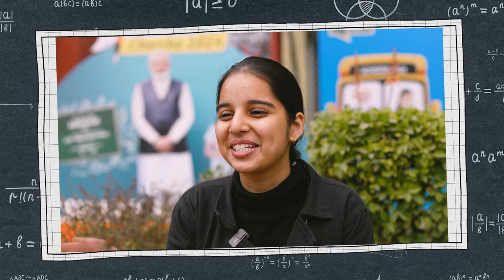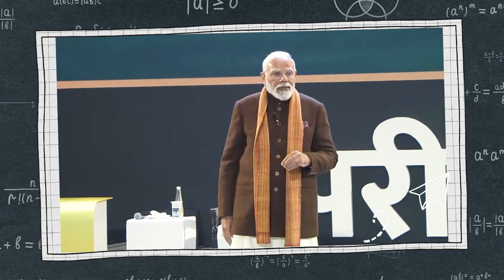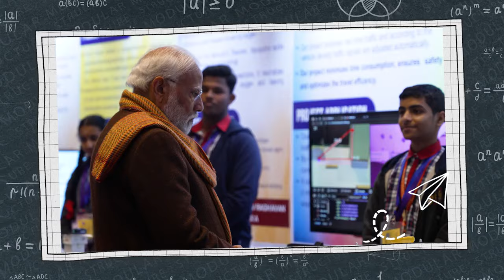Students share inspirational moments with PM Modi during Pariksha pe Charcha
Students from different parts of the country shared their inspirational moments with Prime Ministers Narendra Modi on the Pariksha Pe Charcha platform. The students heartily thanked the Prime Minister for boosting their confidence and lessening their stress levels before the exams.